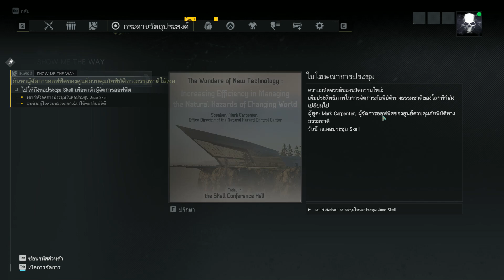Ghost Recon Breakpoint[5]: เหนือเนิน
โดเนท
ทรูมันนี่